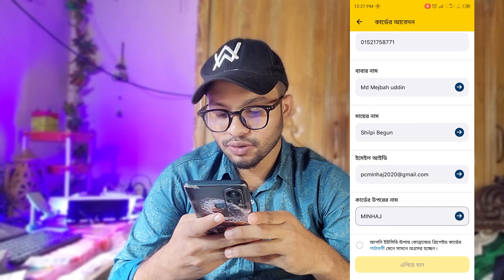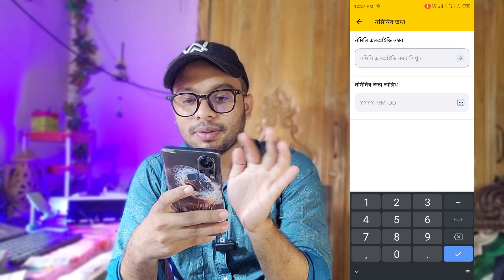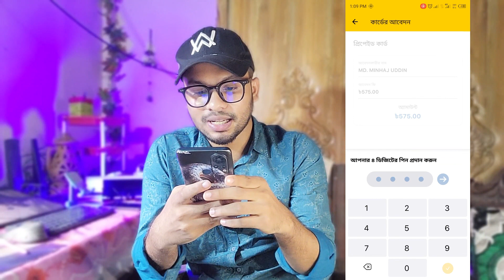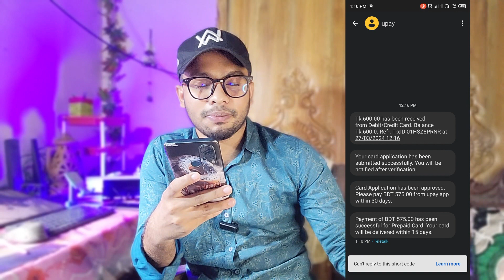উপায় ডুয়েল কারেন্সি কার্ডের বিস্তারিত || Upay Dual Currency Card in Bangladesh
Best Dual currency card in Bangladesh. ডুয়েল কারেন্সি কার্ড কিভাবে পাবো সেরা ডুয়েল কারেন্সি কার্ড.

This video About:

tech review
technology news
Best Dual currency card in Bangladesh
ডুয়েল কারেন্সি কার্ড কিভাবে পাবো
সেরা ডুয়েল কারেন্সি কার্ড
উপায় ডুয়েল কারেন্সি কার্ড
dual currency card
dual currency card bangladesh
ডুয়েল কারেন্সি কার্ড,ডুয়েল কারেন্সি প্রিপেইড কার্ড
upay dual currency card
upay dual currency prepaid card
how to get upay dual currency prepaid card
ucb dual currency debit card,CO-BRANDED PREPAID CARD
Dual Currency VISA Prepaid Card
উপায় Prepaid Card
gedgets
minhaj
minhaj tech
teckinfinity
minhaj tricks